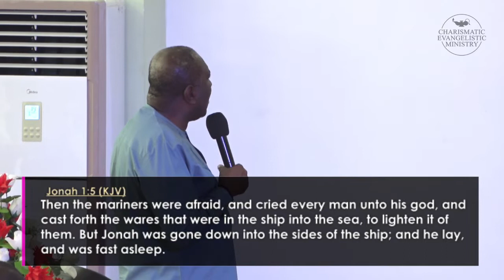LORD HERE I AM, SEND ME || REV. STEVE MENSAH